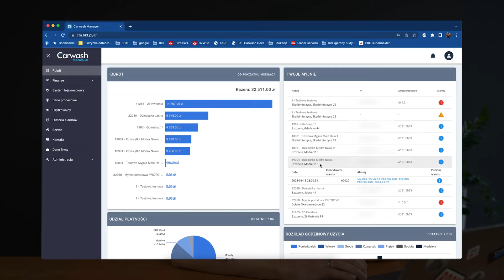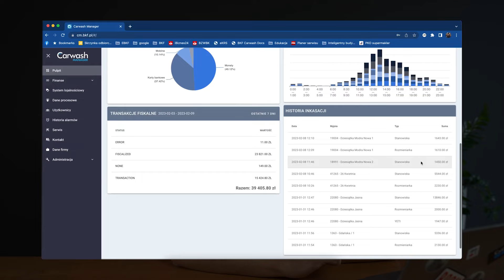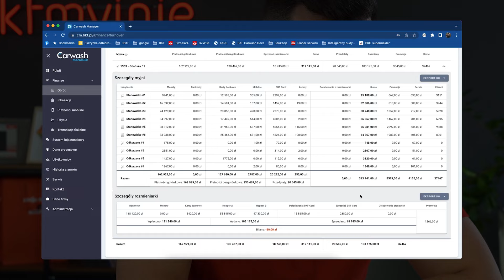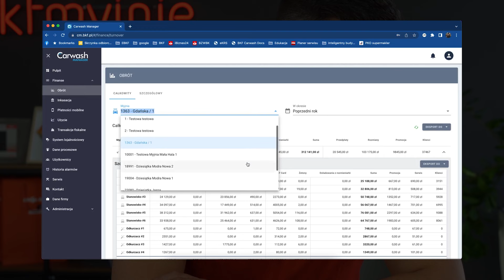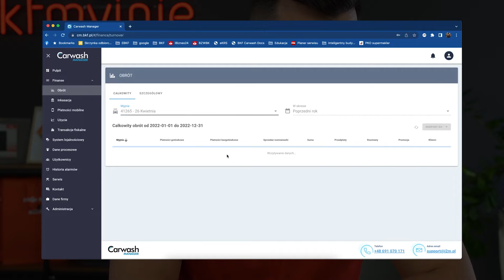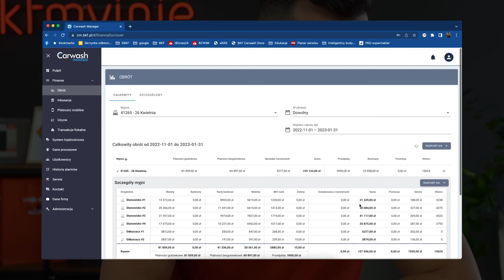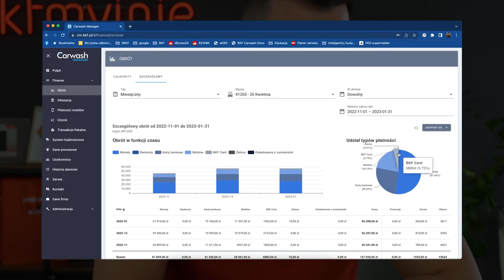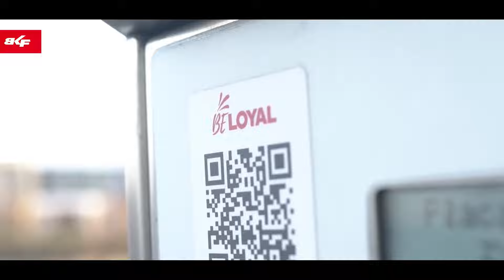Ile zarabia myjnia? - cała prawda o zarobkach na myjni bezdotykowej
Poznaj całą prawdę o zarobkach na myjni bezdotykowej. Zobacz 3 różne przykłady inwestycji w myjnie w Szczecinie i generowane przez nie obroty.

Pierwsza z nich zarabia stosunkowo mało - głównie dlatego, że jest nie zmodernizowana, przestarzała, co wpływa na wynik finansowy myjni. Mimo to, myjnia dalej pracuje w portfelu sieci.

Druga myjnia generuje 2 krotnie wyższe obroty dzięki m.in. rozszerzonej ofercie o dodatkowe usługi takie jak np. aktywna piana, szczotka. Wskazuje również na odpowiednie zarządzanie kosztami i systemami, dzięki którym można dużo oszczędzić.

W trzecim przykładzie przedstawiamy myjnię, która generuje wysokie obroty i odnosi lokalnie sukces. To co ma znaczenie w tej realizacji to innowacyjne rozwiązania, takie jak np. wykorzystywanie systemów automatyzujących (Carwash Manager/BE LOYAL).
Spis treści:
0:00 - 0:20 - Wstęp
0:21 - 0:56 - 3 wybrane lokalizacje
0:57 - 2:24 - Carwash Manager - jak monitorujemy dane finansowe?
2:25 - 4:35 - Myjnia Gdańska – duże wyzwanie
4:36 - 4:46 - Co zrobić z myjnią gdy nie zarabia
4:47 - 5:49 - Myjnia Jasna – dobrze ulokowany kapitał
5:50 - 7:34 - Myjnia 26 kwietnia – perła w koronie
7:35 - 8:14 - Pozyskiwanie klientów biznesowych z aplikacją BE LOYAL
8:15 - 8:35 - Myjnia 26 kwietnia – perła w koronie podsumowanie
8:36 - 10:29 - Obrót to nie zysk, oszczędności na myjni
Ważne linki!